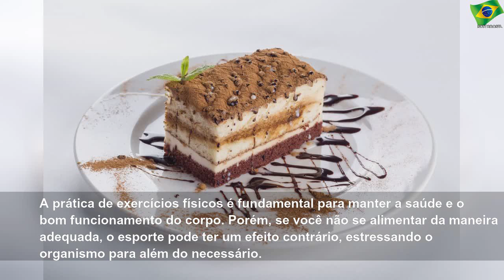Saúde e fitness: o que não devo comer antes das atividades físicas?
Saúde e fitness: o que não devo comer antes das atividades físicas? | Sky Brasil Health
Descubra o que você NUNCA deve comer antes de praticar atividades físicas A prática de exercícios físicos é fundamental para... Saúde e fitness: o que não devo comer antes das atividades físicas? - Torcedores | Notícias sobre Futebol, Games e outros esportes.